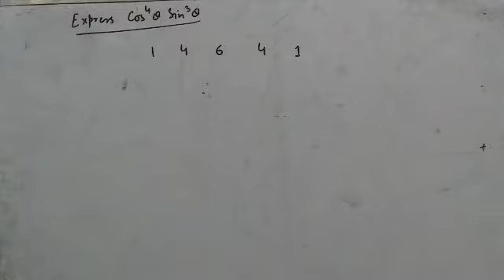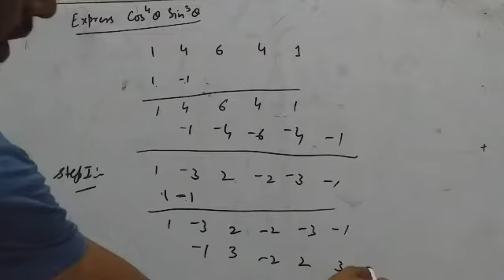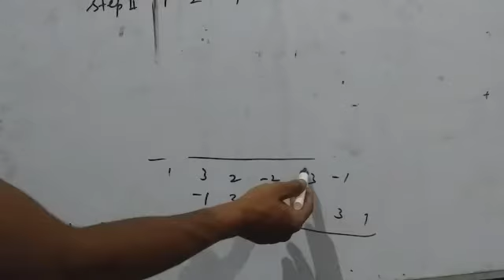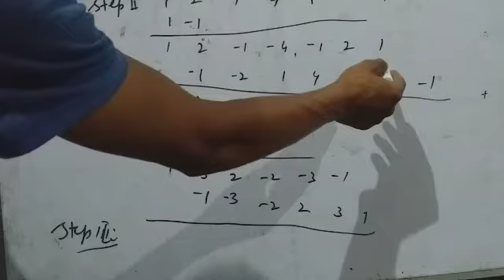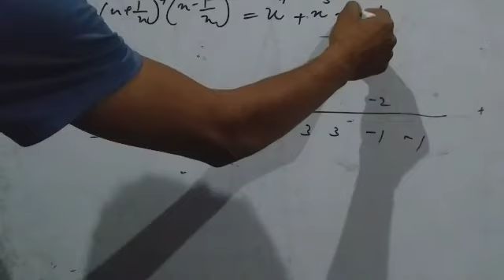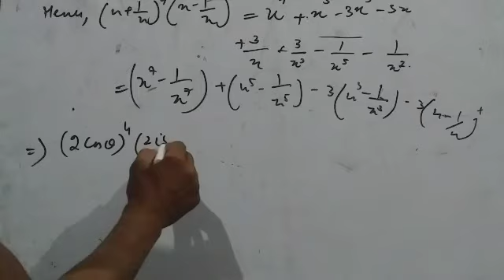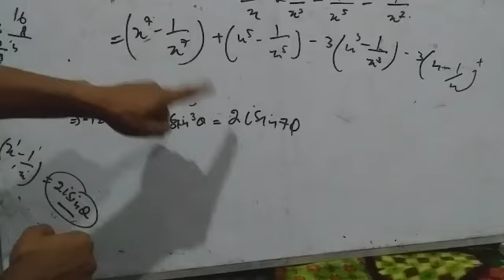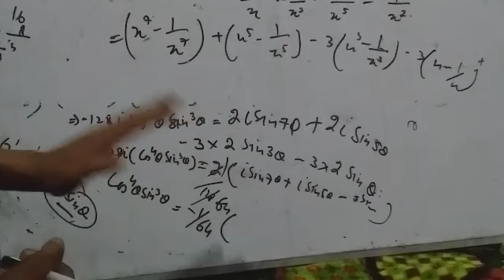half part of previous question by Pascal rule